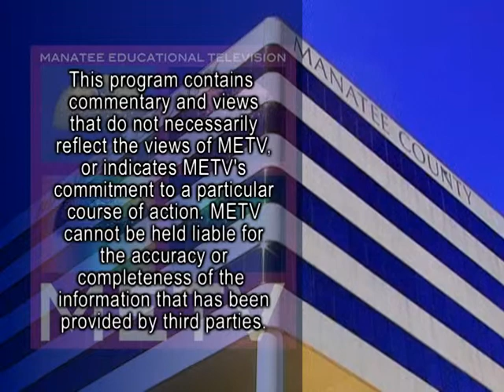Merit Retention - Manatee Bar Association